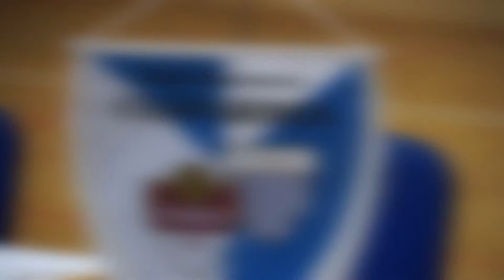X lecie Rady Seniorów w KS Clepardia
Jubileusz X Lecia Rady Seniorów w  Klubie Sportowym Clepardia. Grudzień 2015 roku